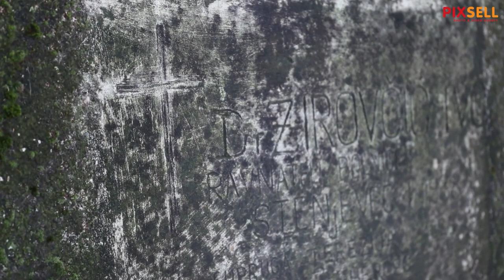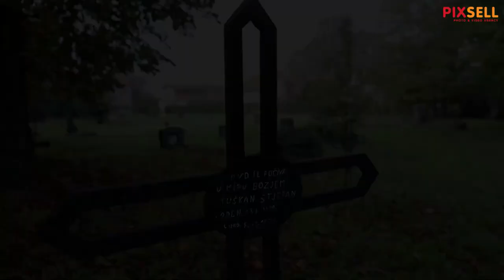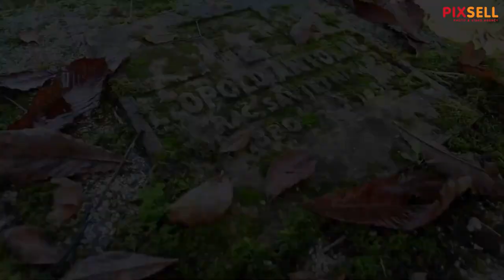Najtužnije groblje u Zagrebu na kojem gori tek pokoja svijeća, groblje Psihijatrijske bolnice Vrapče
Najtužnije groblje u Zagrebu na kojem gori tek pokoja svijeća je groblje Psihijatrijske bolnice Vrapče. Ovdje su svoj vječni mir pronašli neslavni stanovnici Zagreba. Napušteni od svojih obitelji i prijatelja. Od 1976. na njemu nitko nije pokopan i od onda iz godine u godinu groblje propada.